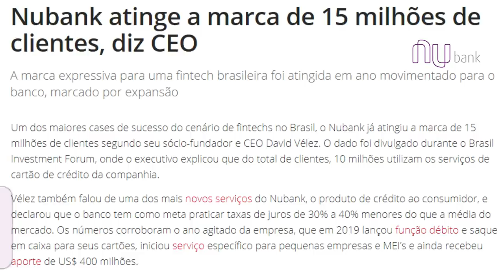💳Nubank atinge a marca de 15 milhões de clientes, diz CEO, e agora que mais Nubank?✔